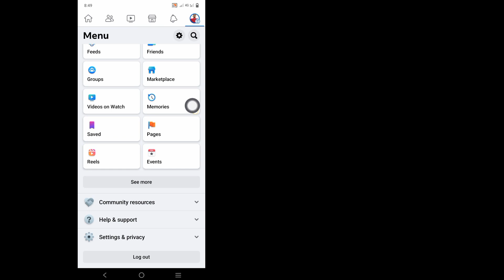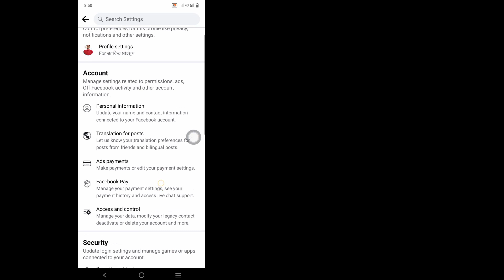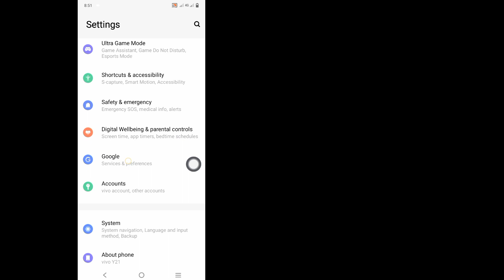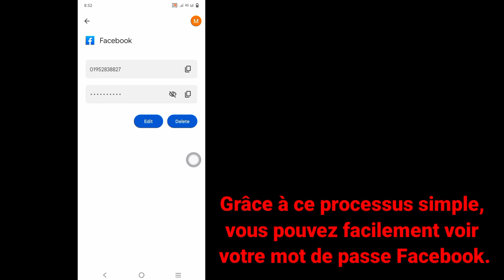Comment voir votre mot de passe Facebook si vous l'avez oublié -Nouveau processus 2023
Comment voir votre mot de passe Facebook si vous l'avez oublié -Nouveau processus 2023 - Voir le mot de passe Facebook ||

 Salut!  Vues,

 Je vais vous montrer comment voir votre mot de passe Facebook si vous l'avez oublié - Nouveau processus 2023 - Voir le mot de passe Facebook ||  regardez cette vidéo et apprenez [Android et iPhone]